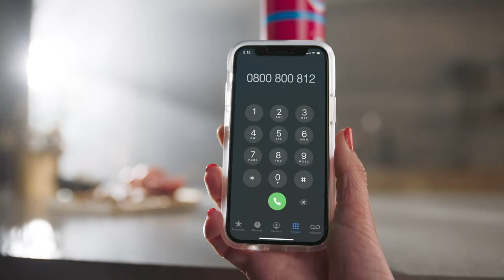SodaStream ART - Comment changer le cylindre